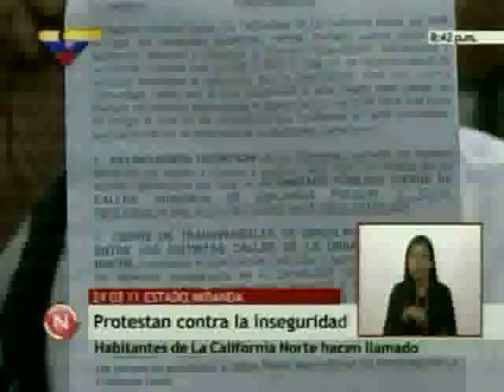Asesinan a PM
VTV 24 de marzo